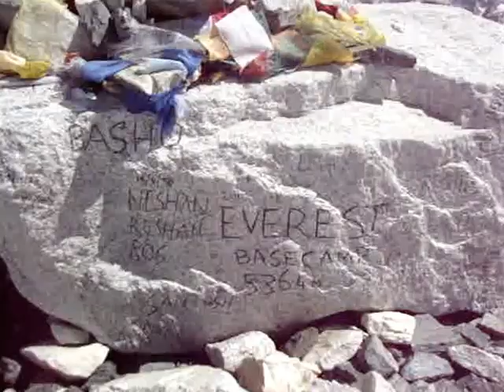Everest Base Camp (EBC)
Everest Base Camp (EBC), Khumbu Ice falls and glacier etc.